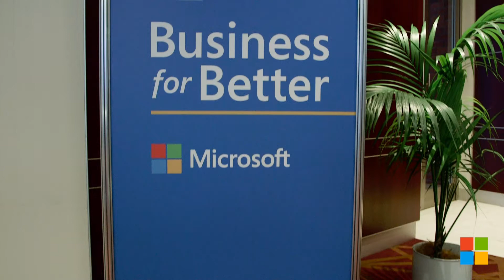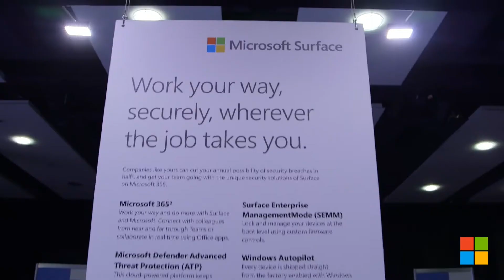Microsoft - Business for Better Auckland Conference March 2020 Highlights reel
Just before all events and conferences closed temporarily for New Zealand's Covid-19 lockdown, we had the opportunity to film Microsoft's Business for Better Auckland conference. We produced several videos of the presentations to be delivered on demand to Microsoft's customers. Here is the highlights reel summarising an awesome event.